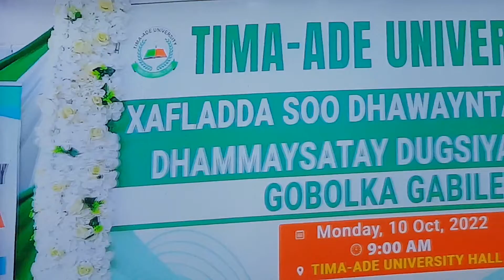Xafladda Jaamcadda Timo Cadde So Dhaweeynta Ardayda Dugsiiga Sare Ee Gabiley.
Help the Students Choose the Roght University.